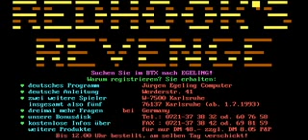Let's Play german Redhook's Revenge (german)